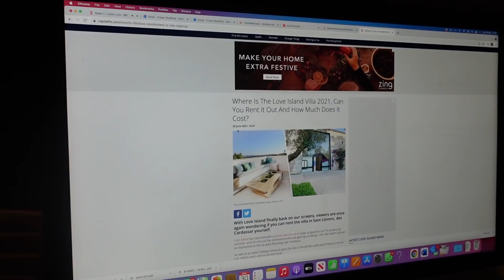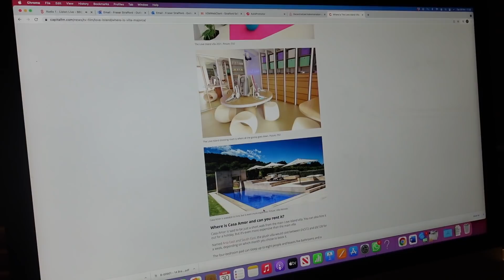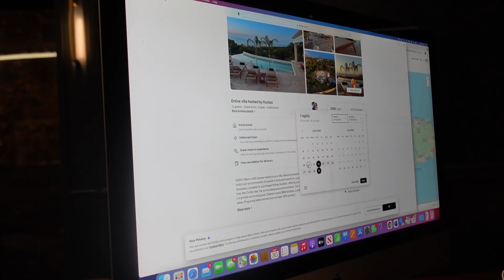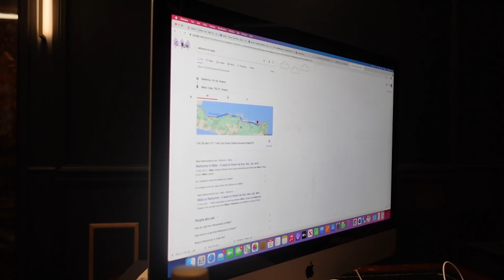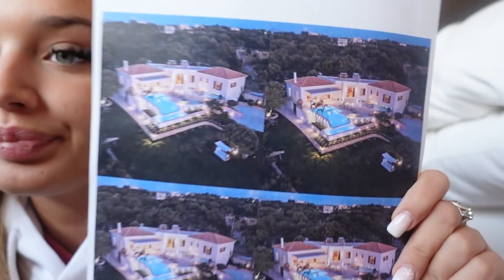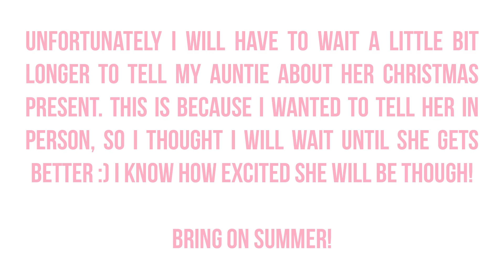I surprised my FAMILY with a DREAM HOLIDAY! 🏝 (they had NO idea..) | Lucinda Strafford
Hey guys! I hope you all had an amazing Christmas also🎄 BRING ON SUMMER🏝🤍  Lucinda xx